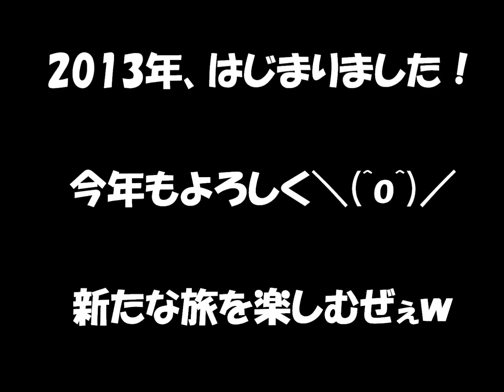平成25年1月1日 新年のご挨拶＼(^o^)／2013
(´・ω・｀)あけおめことよろ♪